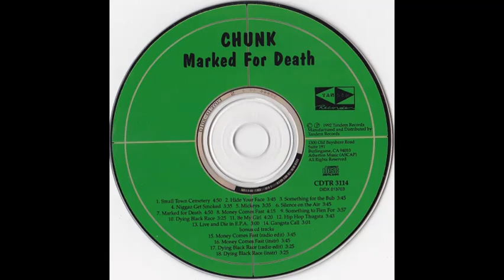Chunk - Dying Black Race (Radio Edit)